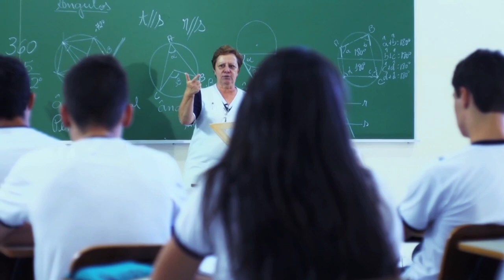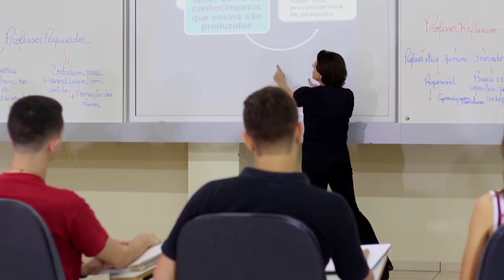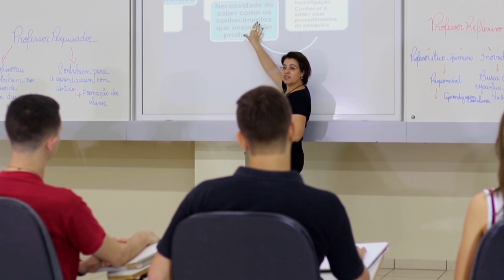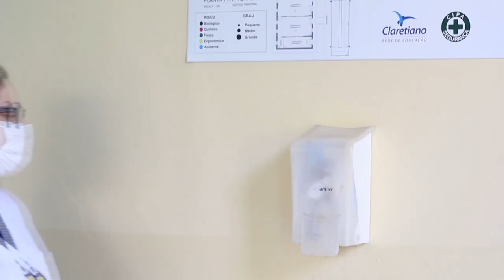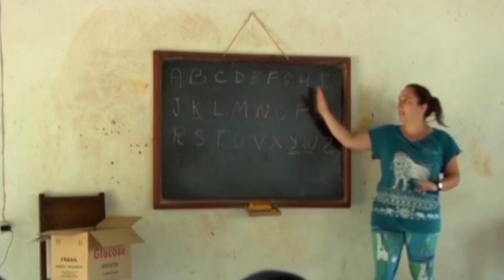Projeto de filantropia do Claretiano chega a milhares de alunos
Alunos de menor renda são beneficiados com o Cebas e o Prouni, oferecidos pelo Claretiano - Rede de Educação. Bolsas de estudos atendem desde a educação básica ao ensino superior.